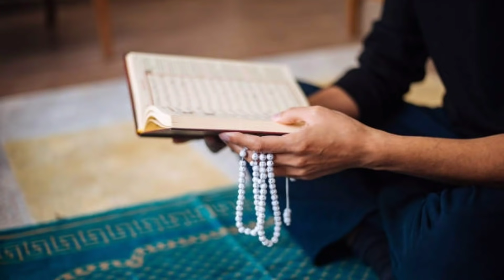Ek Sharabi Ki Tauba Ka Waqia || शराबी की तौबा || Ek Gunahgar Ki Bakshish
Assalamualaikum friends,

Share more.

Allah Hafiz .

Syed ali